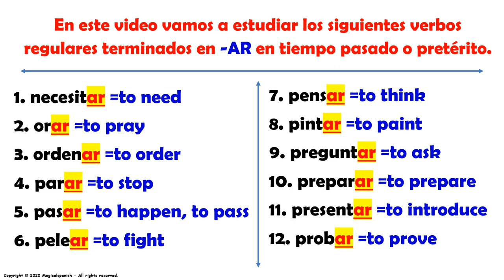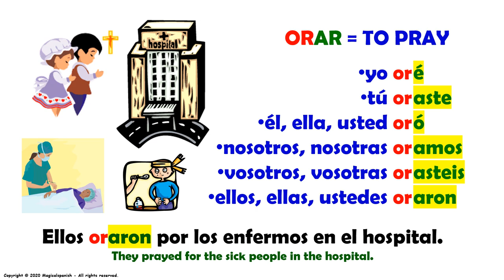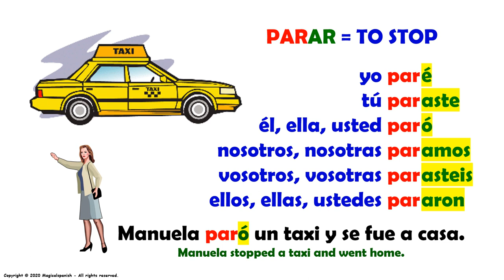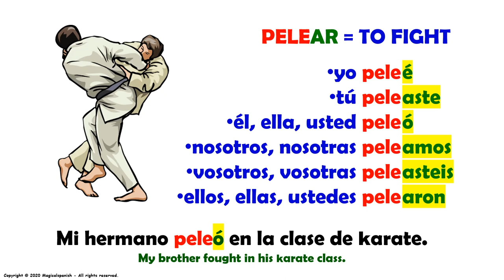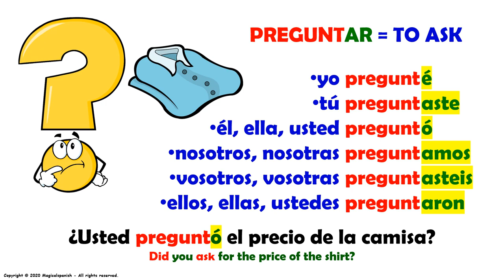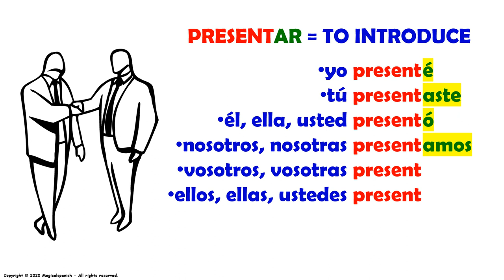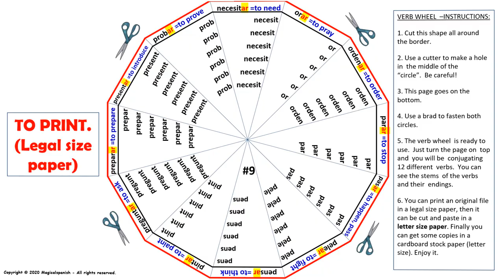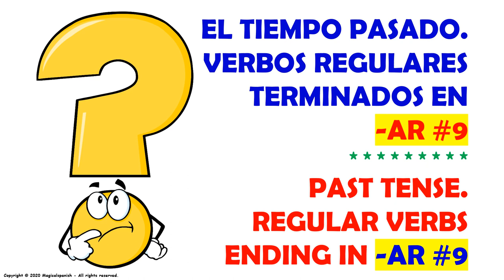Clase #9. El Tiempo Pasado o Pretérito en español, Verbos Regulares terminados en -ar